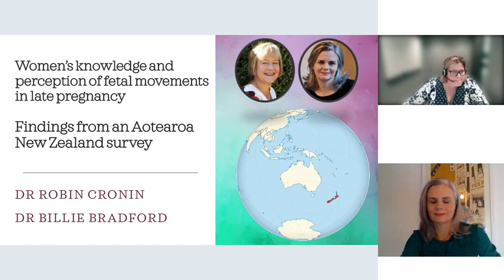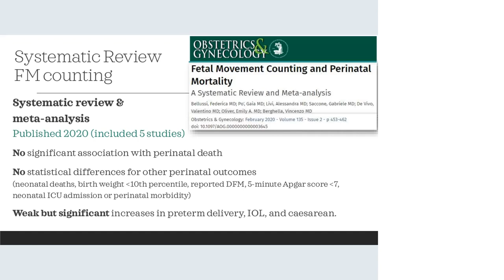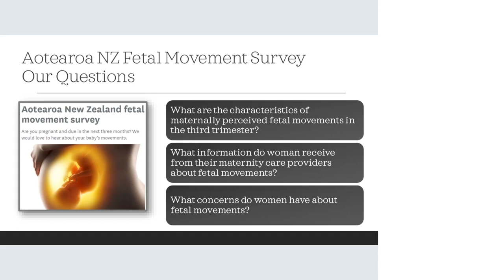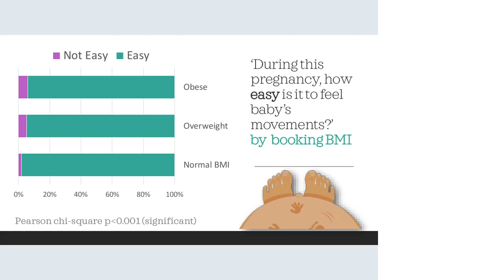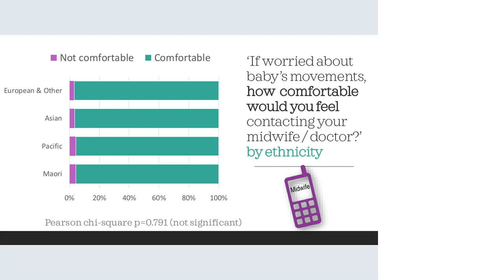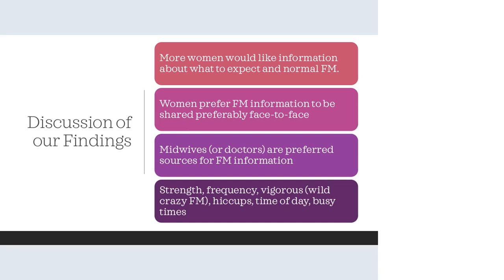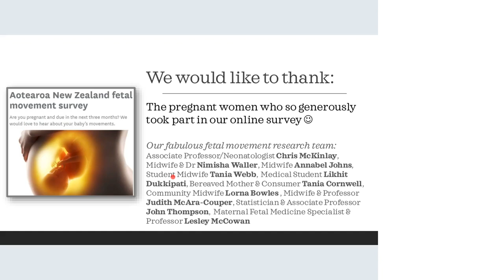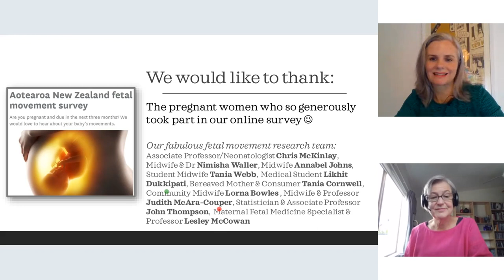03 Robin Cronin and Billie Bradford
VIDM 2022 ::  Women’s knowledge and perception of fetal movements during late pregnancy: Findings from an Aotearoa - New Zealand survey

Facilitator: Belle Bruce
Background: Consensus-based guidelines encourage midwives to inform women about normal fetal movements and when to report concerns, despite limited information to guide clinical practice.
Method: We undertook an online New Zealand-wide survey of women at 28 weeks gestation.
Results: Data were available on 1334 participants. Fetal movements were stronger in the evening (950, 71.2%) and ‘busy times’ were more common in the evening (937, 70.2%). During the last week episode of ‘wild-crazy’ fetal movements (1069, 80.1%) and fetal hiccups (855, 64.1%) were reported by the majority. Two-thirds (857, 64.2%) had received information about what fetal movements to expect and 58.0% (774) would like more information. Midwives were the most trusted source of information (942, 70.6%). Most women (1113, 83.1%) had been concerned about fetal movements.
Conclusions: Nearly half the pregnant women surveyed would like more fetal movement information.